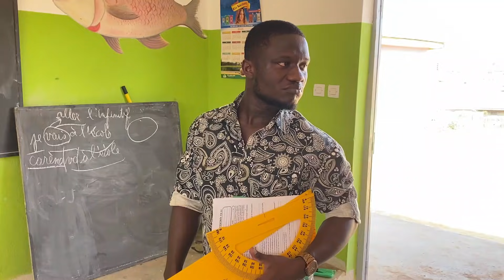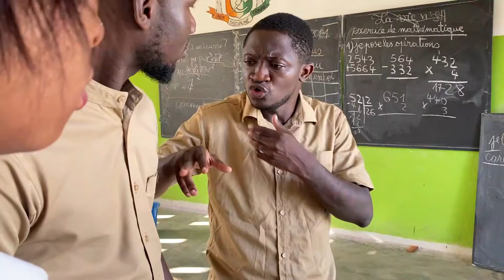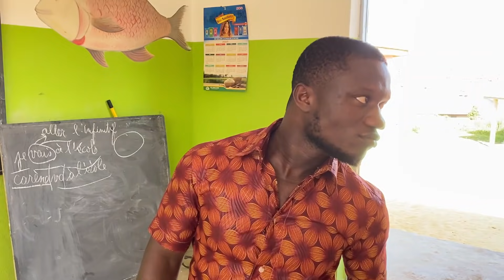Le secret de Ange Freddy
Ange Freddy_Meilleur élève grâce à Milkana Pocket.MOV
@Ange Freddy